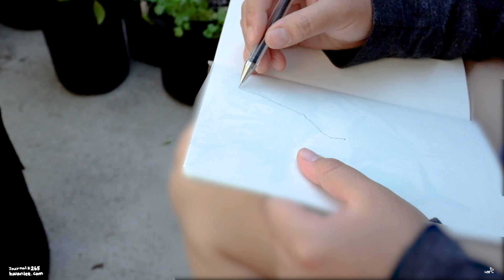[Journal #265] Dingo and friends 딩고와 친구들 | Vlog | 브이로그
From time to time, a huge cloud hovers over me. During this time, I forget how beautiful life can be. I wanted to avoid visits from the cloud for a long time. To do that, I decided to capture moments of my life that bring me happiness. After a while, I noticed the moments I captured were mostly ordinary events. Actively looking for meaningful moments in my life is helping me live happily day by day. I wanted to share these moments with people, so I decided to upload them here. I hope you enjoy the videos and find bright moments in your daily life too.

Hwan.

가끔 나도 모르는 사이에 내 위로 먹구름이 떠 있을때가 있다.  이런 날들엔 삶이 얼마나 아름다운지 잊어버리게 된다.  이런 먹구름의 방문을 줄여 보려고 오랫동안 노력해왔다.  그리고 그 노력중 하나가 나를 행복하게 해주는 순간들을 기록하는 것 이었다.  기록을 시작하고 얼마 후, 내가 간직하고 싶었던 순간들이 대부분 아주 평범하고 소소한 것이었음을 깨달았다.  일부러 의미 있는 순간들을 찾으려 노력하고 기록하는 것이 하루하루 기쁨을 느끼며 살아가는 것에 많은 도움을 주기 시작했다.  그리고 그 순간들을 사람들과 공유하고 싶어 영상들을 올리기로 했다.
모든 사람들이 자신만의 일상에서 눈부신 순간들을 찾을 수 있기를 바란다.

환.

*My Visual Journals are not based on current times.
저의 비주얼 저널은 현재의 시간을 반영하고 있지 않습니다.